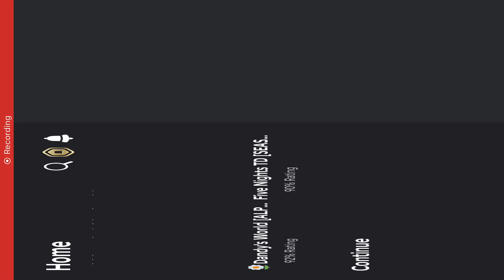I Used The Most Forgotten Kit Let’s just say I Did Not Use it That Much 😂